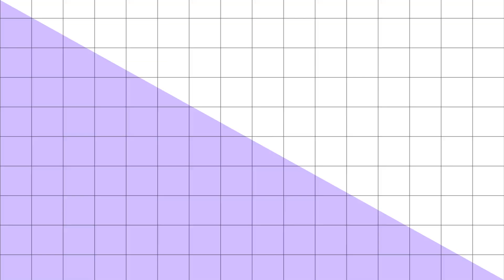{이수아} K-POP DANCE COVER👯‍♀️ㅡ벌써 12시ㅣFANCYㅣDDU-DU-DDU-DUㅣKill This Loveㅣ작은 것들을 위한 시ㅣYES or YESㅣ강남스타일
여러분 드디어 공연 영상을 가지고 왔습니다!!!ㅎㅎ
와아아아아아아아아아아!
저는 1분 28초에 등장해요(속닥속닥)🍑
그럼 오늘도 재미있게 봐주세요❤️
수아랑합니다🌷🌷

ㅡㅡㅡㅡㅡㅡㅡㅡㅡㅡㅡㅡㅡㅡㅡㅡㅡㅡㅡㅡ

[출연]
이수아
이영준
김구연
박다정
박장옥
김경록

[촬영]
이수아
박다정
영남방송 감독님

[장소]
베트남
ㅡㅡㅡㅡㅡㅡㅡㅡㅡㅡㅡㅡㅡㅡㅡㅡㅡㅡㅡㅡ